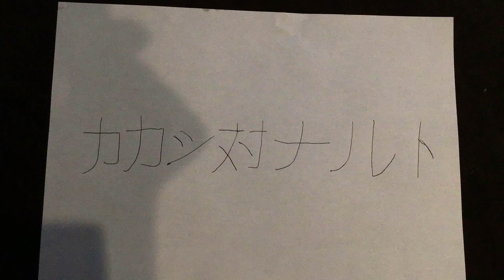Naruto versus Kashi ￼ part four ￼